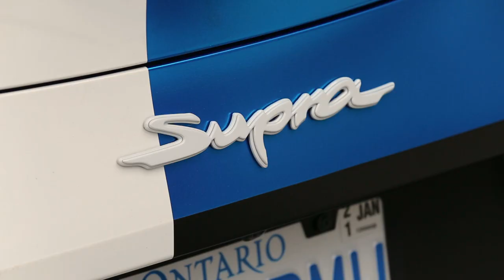MCLAREN 765LT FULL SEND LAUNCH CONTROL " NO F**KS GIVEN " 3 AUDI RS6'S, NEW BMW M4 & A SICK SUPRA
Thank you to all the owners who were so generous with their whip's , remember to Please give'em a follow LINKS BELOW to all Instagrams
BOSOZUKO TOYOTA SUPRA @NOT.A.BMW
CRAZY VOLVO @SONIC_S60R
ORANGE MCLAREN 600LT @ENIGMAROCKNROLLA
SILVER MCLAREN 600LT @LONGTAILMAC
ROLLS ROYCE @IMRUSSIAN77
CRAZY WHEELIE @MYLITTLEBIKESHOP